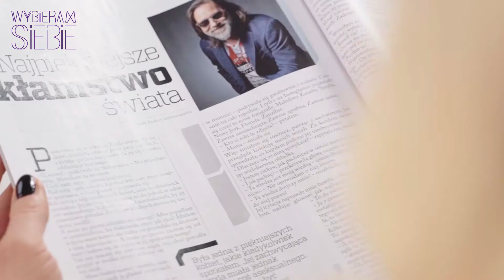Malvina-pe - Wybieram Siebie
Biegaczka i felietonistka w jednym? To nasza ulubiona Malvina-pe! Intensywne życie, wczesne pobudki, zdrowe jedzenie... cały dzień na pełnych obrotach! Jak ona to robi? Zobaczcie jak stawia na Siebie i uczy o tym, żeby czasem odpuścić - po to, żeby poczuć się szczęśliwym.